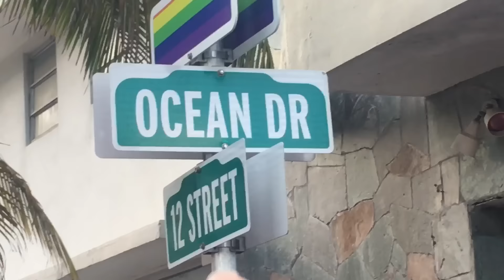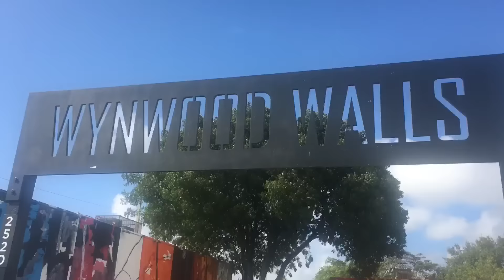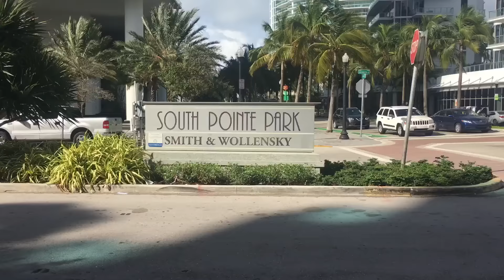Ano novo em Miami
Hostel: Miami Beach International Hostel

Facebook (podem clicar em "seguir", seus lindos!)